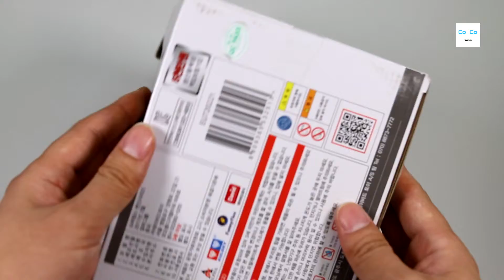Super wings unboxing